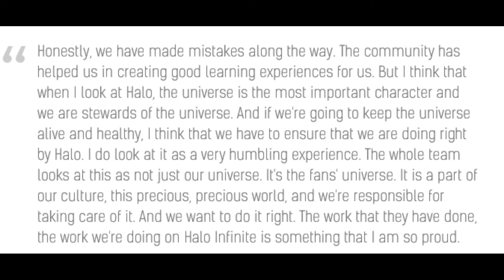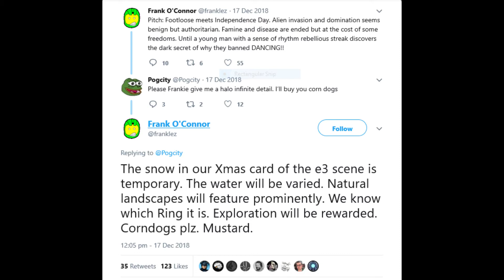HALO INFINITE LEAKS & NEWS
News, Information and leaks about Halo Infinite